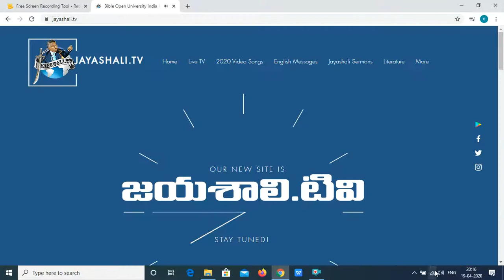Sensational message by P D Sundara rao on curse to israelites